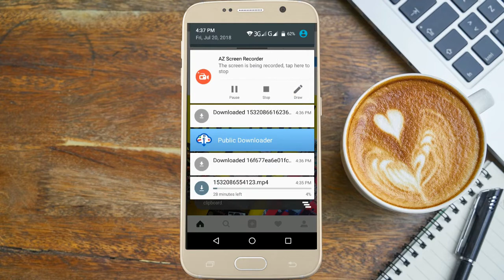Public Downloader 2018 Every Social Media Downloader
Public Downloader is a Social Media Downloader allows you to download high quality Facebook Videos Download, WhatsApp Status Download Few Second, Instagram Videos & Images Download Just One Click , Dailymotion Videos Download and Free Download App.
Public Downloader is a simple & easy to use download. Public Downloader To Few Features :

Social Media Downloaders:
Facebook Videos Downloader
WhatsApp Status Downloader
Instagram Downloader
Dailymotion Downloader

If you encounter a problem when using our browser please write to us.

✰✰✰ Don’t forget to give us 5 stars ★★★★★ ✰✰✰